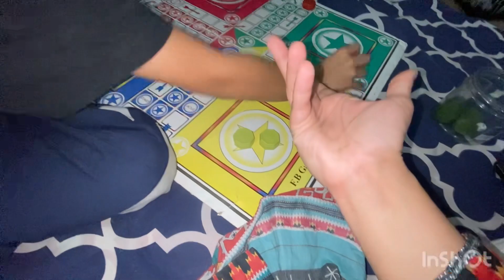minivlog ramadan iftariroutine